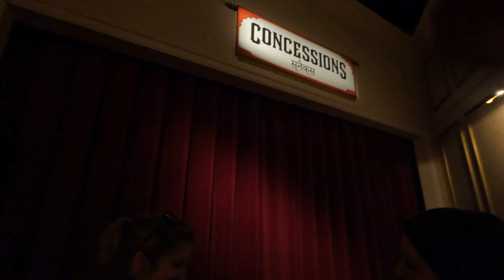Popcorn Revenge at Walibi Belgium - On Ride POV - May 2022